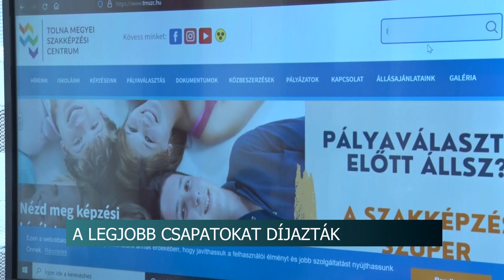Pályaorientációs Kalandőrület - pénteken adták át a rendkívül sikeres diákverseny díjait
A Paksi II. Rákóczi Ferenc Általános Iskola nyolcadikos csapata nyerte az idei Pályaorientációs Kalandőrületet. Az elmúlt évek egyik legsikeresebb diákversenyének díjátadója pénteken délelőtt Tamásiban volt. A legügyesebb gyerekek nagy értékű tabletekkel gazdagodtak. Külön érdekesség, hogy - bár a verseny Tolna megyéből indult -, idén a legjobbak között Baranya megyei csapatok is voltak.